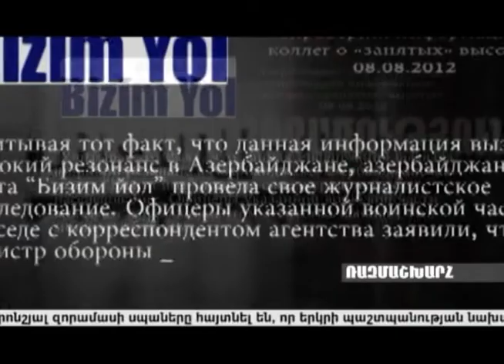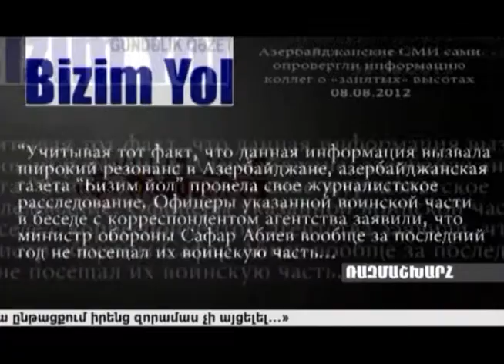Ադրբեջանի պրոպագանդայի խղճուկ վիճակը (ՄԱՍ II)